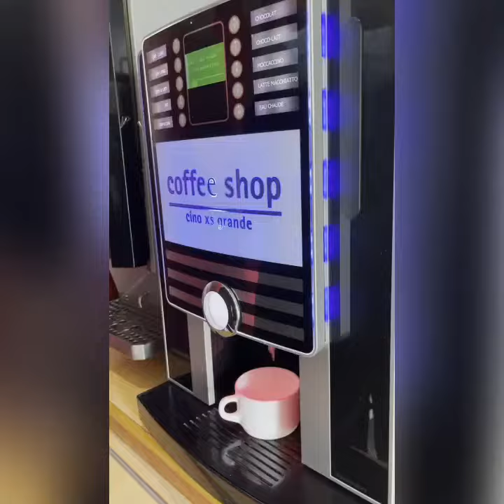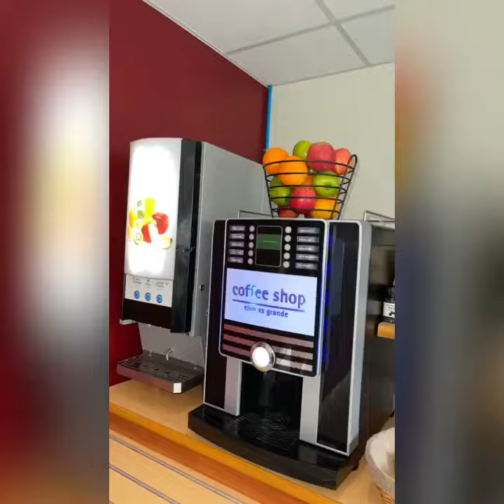BREAKFAST HOTEL LA FONTAINE INITIAL BY BALLADINS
Idéal pour un petit hôtel , Concept de petit-déjeuner idéal de notre part ,
Vous pouvez contacter l'hôtel pour vos réservations, droits vidéo à Fernweh DMC
Ideal for a small hotel , Ideal breakfast concept from us ,
You can contact the hotel for your reservations , video rights to Fernweh DMC
Group Hotel Beds by Fernweh DMC